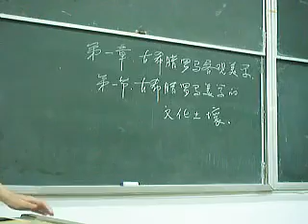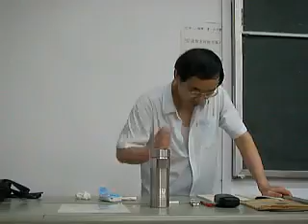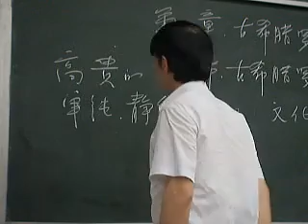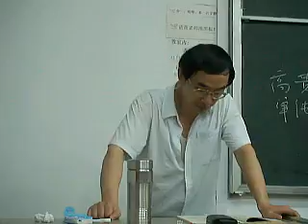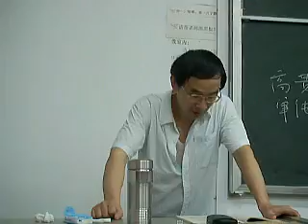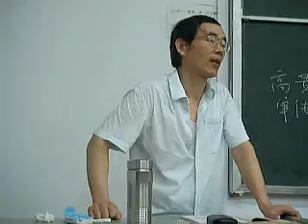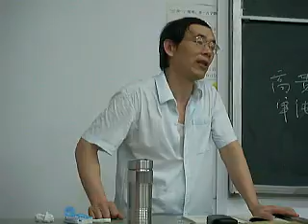《西方美学史》01b 标清